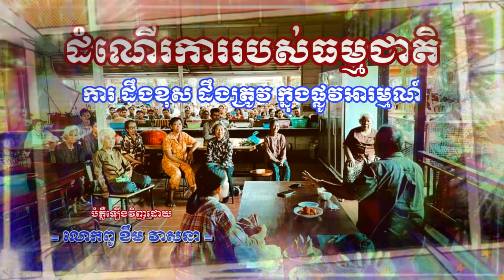ការដឹងខុសដឹងត្រូវក្នុងផ្លូវអារម្មណ៍ | Emotional right and wrong | By Mr. Khem Veasna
សួស្តីបងប្អូន ឆាណែលនេះបង្កើតឡើងដើម្បីចែករំលែកចំណេះដឹងអីពី កិច្ចប្រតិបត្តិព្រះធម៌ មេរៀនជីវិត និង ទស្សន:នយោបាយ - Hello everyone this Channel show you about explanation prayer, Life lesion and Political views.